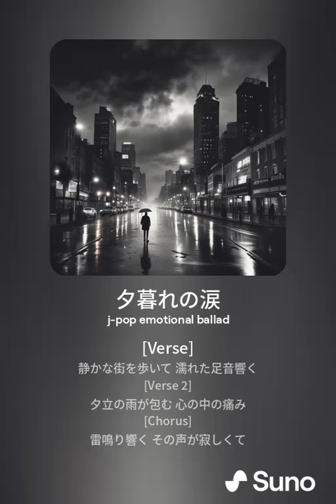夕暮れの涙-tears at dusk-